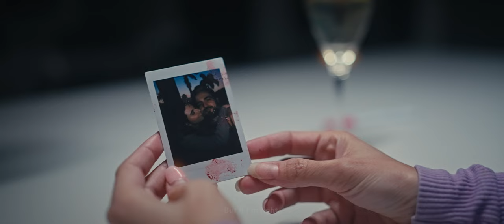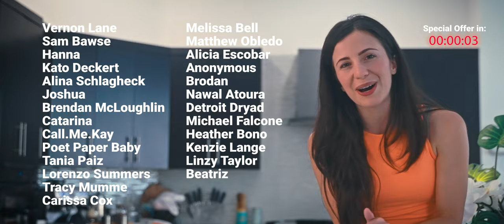Best Friend UNCOVERS Dark SECRET, Thrilling Short Film | Me Pictures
Best Friend UNCOVERS Dark SECRET, Thrilling Short Film | Eliana Ghen

"Trainwreck" follows a girl with a dark secret who has to decide whether to say something about it or not...

CAST:
Eliana Ghen  ​⁠@ElianaGhen
Chad Raven ​⁠@ChadRaven
Elisah Geertman  ​⁠@elisahgeertman

SCREENPLAY BY:
Eliana Ghen
Elisah Geertman

DIRECTED BY:
Eliana Ghen
Elisah Geertman

PRODUCED BY:
Eliana Ghen
Elisah Geertman

EDITED BY:
Eliana Ghen

Please consider joining my channel to support creating even bigger and better videos! Leave a comment to let me know what you want to see next!